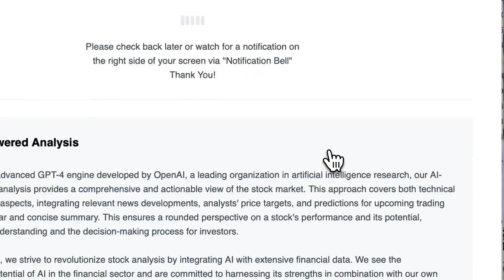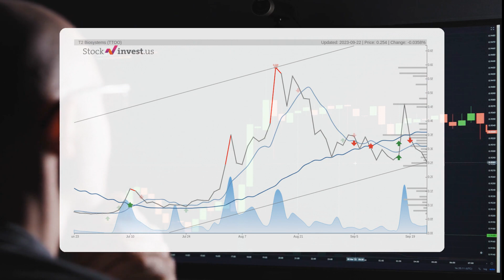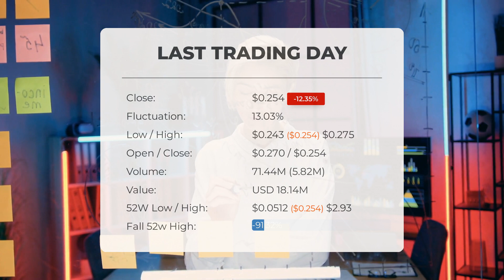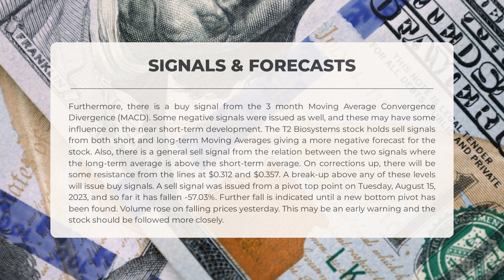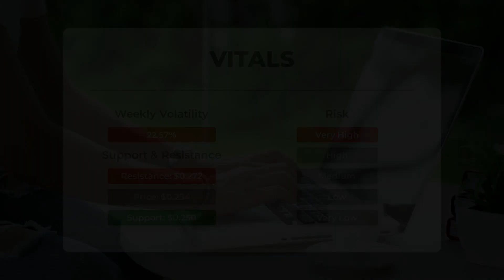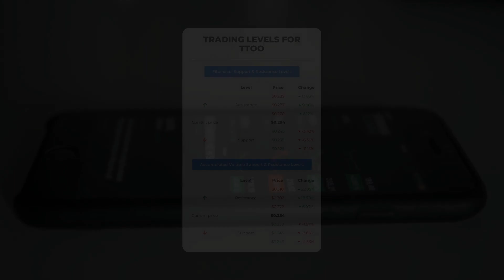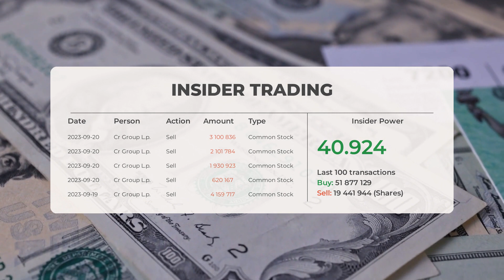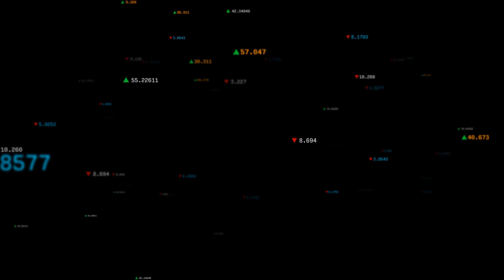Navigating TTOO's Market Shifts: In-Depth Stock Analysis & Predictions for Mon - Stay Ahead!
T2 Biosystems Stock Prediction and Forecast [TTOO]

  T2 Biosystems price prediction was made for Monday, September 25, 2023

  We go over the TTOO Inc. stock and give our stock price prediction (TTOO). Our TTOO stock price analysis and stock price forecast on TTOO for Monday, September 25, 2023

  T2 Biosystems Stock Analysis - TTOO Stock Price Prediction for Monday, September 25, 2023

  TTOO STOCK: THIS IS A TTOO STOCK PRICE PREDICTION, TTOO STOCK PRICE ANALYSIS, AND A TTOO STOCK PRICE FORECAST VIDEO.